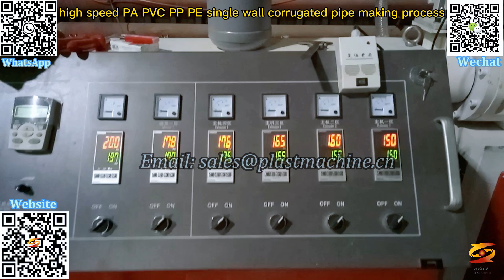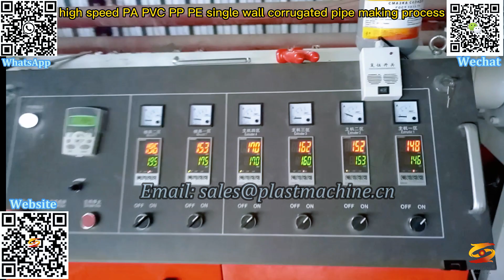hdpe corrugated pipe production line factory|double wall corrugated pipe extrusion line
china pp pe single wall corrugated pipe extruder machine,
pp pe pvc single wall double wall corrugated telescopic pipe extruder,
pvc corrugated pipe machine,
hdpe corrugated pipe production line factory,
double wall corrugated pipe extrusion line,